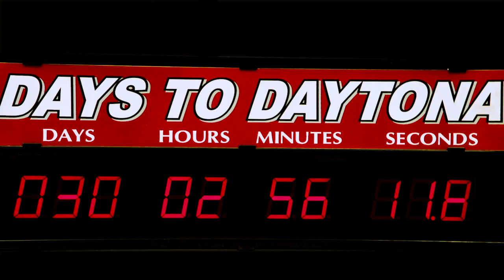Born to Race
Time to get that missing trophy for the case!

Tune in Sunday, February 17th. The DAYTONA 500 live on FOX.